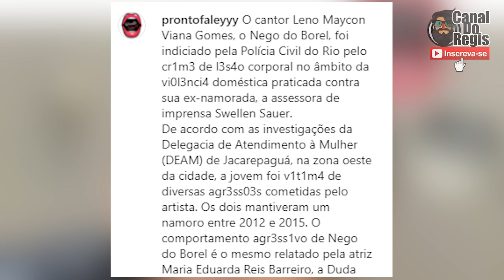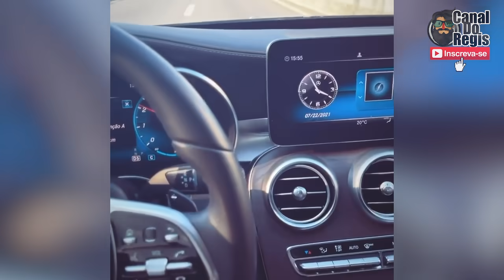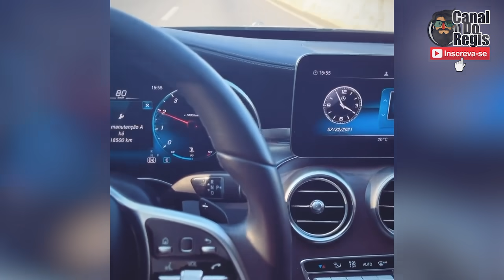NEGO DO BOREL EX DE AYARLA SOUZA, EX AMIGO DO PK DELAS PODE SER PRES0 HOJE! ENTENDA OS MOTIVOS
APP 1
Link para Baixar e ganhar até 80 reais na hora SAQUE NA HORA SEM BUROCRACIA!
CODIGO PROMOCIONAL J91898111

APP 2
Siga as etapas para se cadastrar e receber R$200,00. Baixe o Kwai agora!

Vincule meu código de convite para receber dinheiro imediatamente e continue ganhando dinheiro usando-o todos os dias!
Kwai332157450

segue la @boutique_do_boleiro__

00:00 Inicio
00:14 Assunto do Vídeo
00:57 Nego foi acusado de agressão
02:18 Stories do Nego do Borel
03:40 Minha Opinião
04:07 FIM